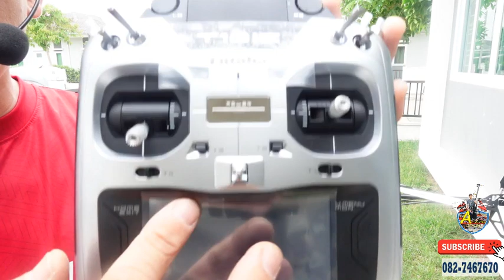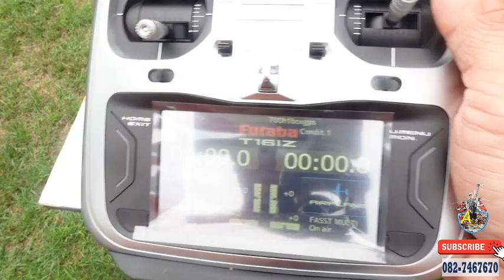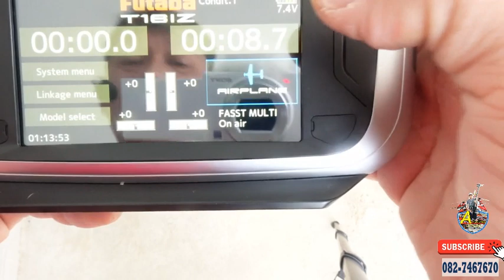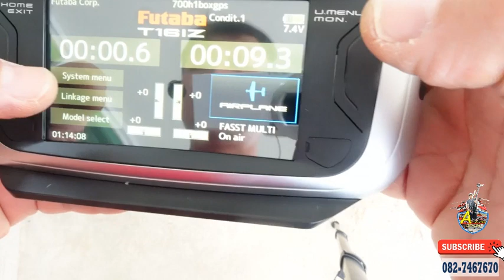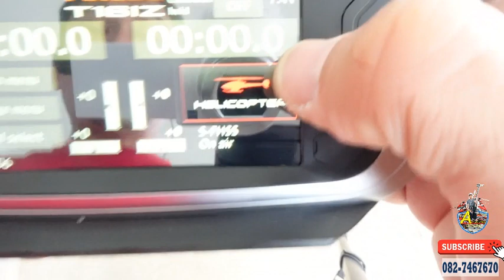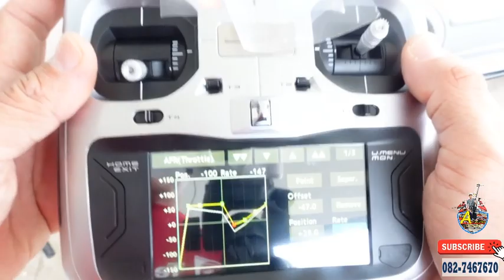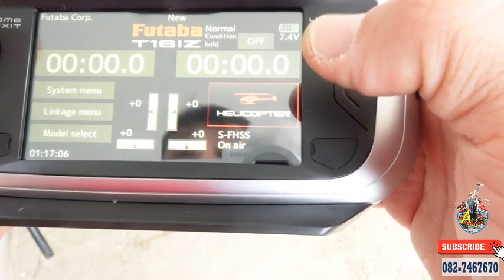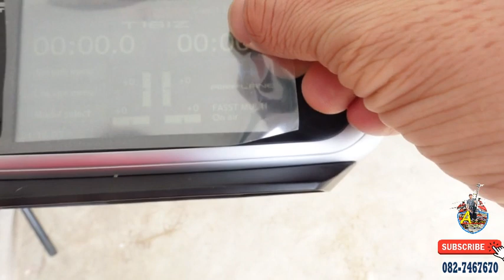FUTABA T16IZ : รีวิว นิดดดดดนึง ก่อนจะรีวิวฮอลูกค้า เอกสายหมุน 0827467670